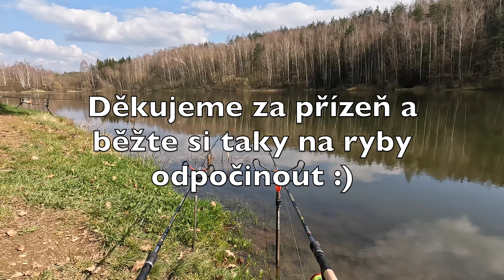100% úspěšnost aneb místo koledy zase u vody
Na velikonoční pondělí se konečně udělalo hezky, a tak jsme vyrazili na ryby poškádlit kapříky a cejny na našem oblíbeném revíru. Bylo to lepší než v sobotu - jeden záběr a jedna ryba, prostě 100% úspěšnost. Mějte se hezky a běžte si taky odpočinout k vodě.